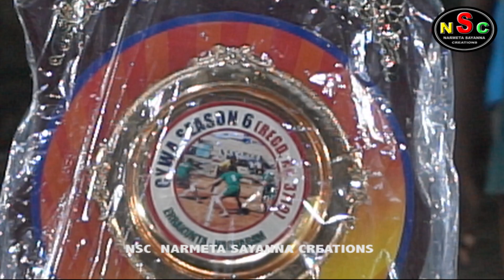6TH SEASON KABADI CYWA ORG RAJESH & CHINTU ERRAKUNTA NACHARAM HYD